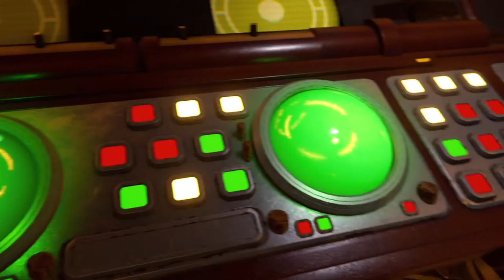Ratchet n clank 2